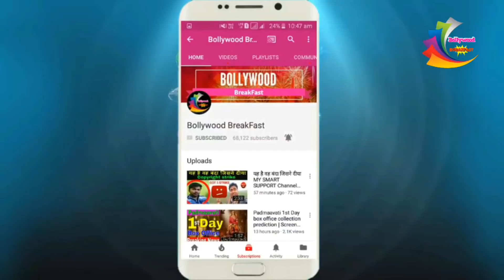अचानक हुए एक बड़े⭐ स्टार की मौत💥 | अमिताभ बच्चन काे रो-रोकर बुरा हाल | बॉलीवुड में एक बड़ी बुरी खबर